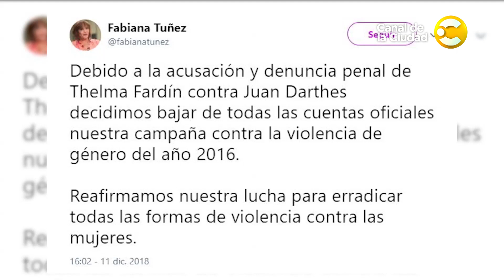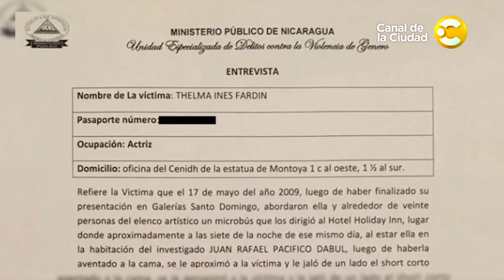MiraComoNosPonemos: Entrevista a Florencia Freijó en Hoy nos toca a la Mañana